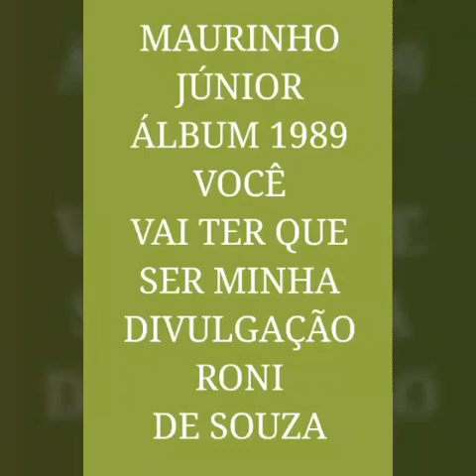VOCE VAI TER QUE SER MINHA - MAURINHO JUNIOR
SHOWS CONTATO 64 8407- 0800